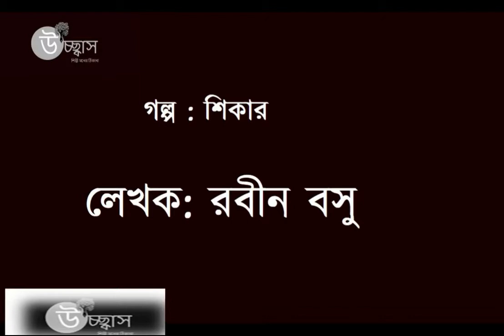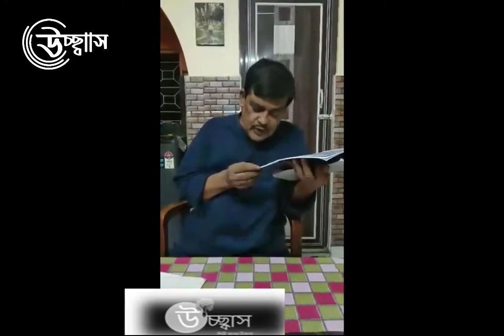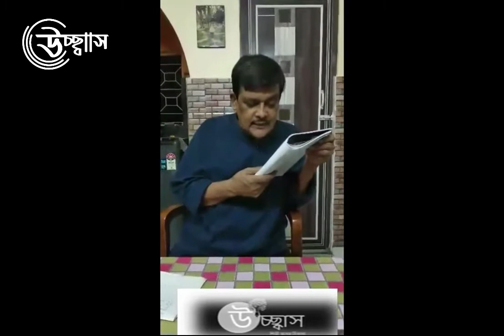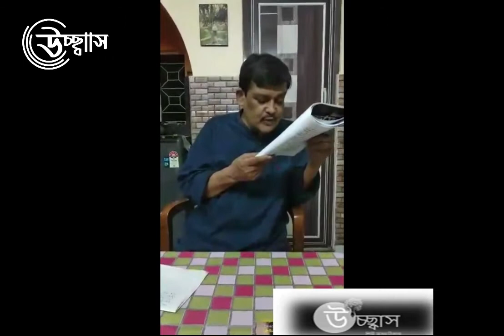_উচ্ছ্বাস_Robin Bosu Story Sikar